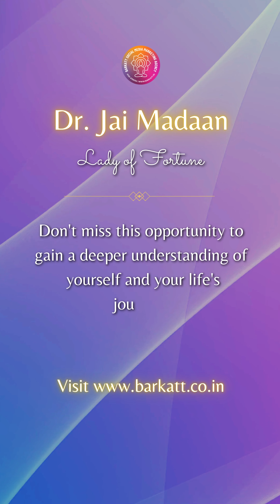Ghar में Negativity और कलेश? करे ये अचूक उपाय और Dhan की Barkat पाएं! | Vastu Tips for home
We exercise rituals and remedies that remove negativity from our home. One exercise that works very good in creating a prosperous and  peaceful home is to place a green glass  filled with water on the left side of the main door (your back towards the door). Replace the water everyday and drain the previous day's water. It soaks all the negativity and makes a place energetically clean.

Place a fitkari (alum) beneath the doormat of the main door and replace it every Saturday. Bury or drain the old alum. Doing this, the negative influences shall be ejected out.

Get a Vastu Devya Yantra (easily downloaded from the net). Your back towards the door, stick it on the right side of the door.

To invoke Maa Lakshmi's blessings, on the doorpost, sihnifying NavDurga, make 9 dots with Kum Kum. Refresh these 9 dots every Friday.

Experience the magic happening.

About Dr. Jai Madaan
From a young age, 𝐃𝐫. 𝐉𝐚𝐢 𝐌𝐚𝐝𝐚𝐚𝐧 had a natural interest in astrology and tarot card reading, which led her to pursue a spiritual journey. After extensive meditation, she started practicing astrology, numerology, and Vastu professionally. Dr. Jai Madaan is a renowned spiritual leader who has participated in panel discussions on various news channels and featured in leading magazines. She conducts regular seminars and motivational talks for corporates and institutions, including Ted-Talks, FICCI, CII, and JITO.